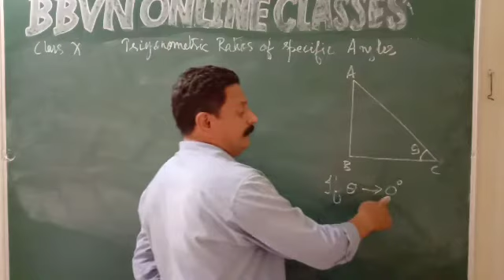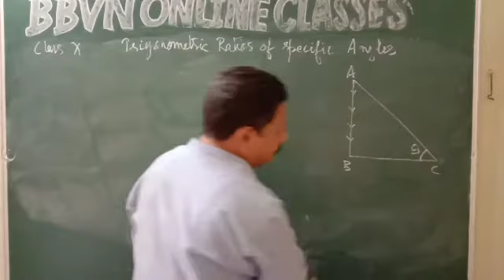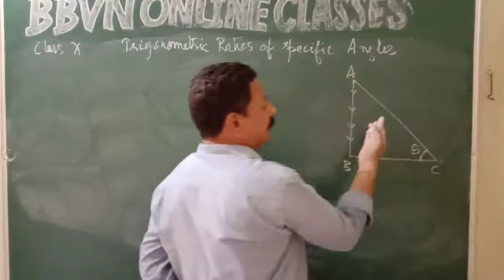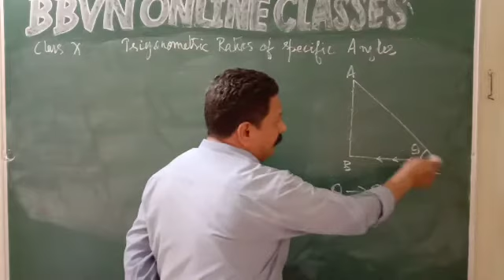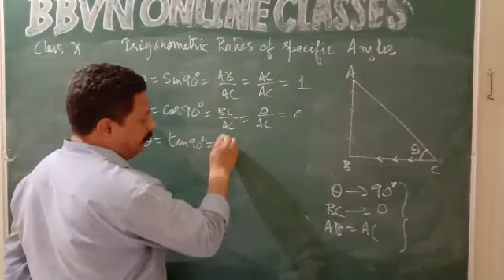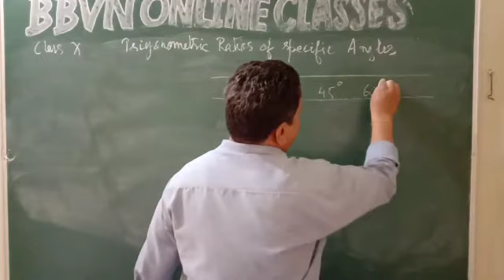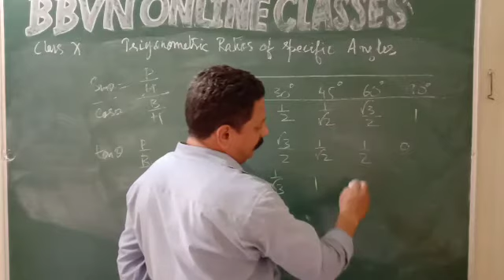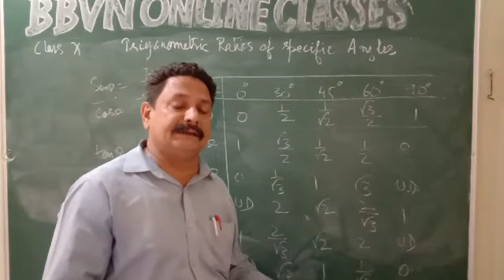Class X Maths Ch-8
T-Ratios of specific angles (Part-2)